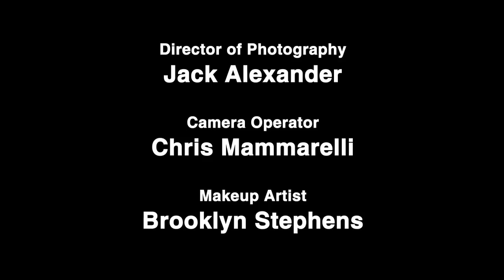You Don't Know Anything - Mollee Gray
Mollee Gray's first ever music video!

Credits:
Artist: Mollee Gray
Song: "You Don't Know Anything"

Directed by Brian Ramage
Filmed, Edited, and Graded by Reubal Films in association with Mindgame Entertainment

Producer/Song Writer: Jim Wirt

Choreographed by TOKYO
Assistant Choreographer: Jessica Warfield

Director of Photography: Jack Alexander
Camera Operator: Chris Mammarelli
Makeup: Brooklyn Stephens

Dancers:
Josue Vega
Amber Snow
Shauna Noland
Kali Clugston
Taylor Banks
Heather Blum
Whitney Duggin